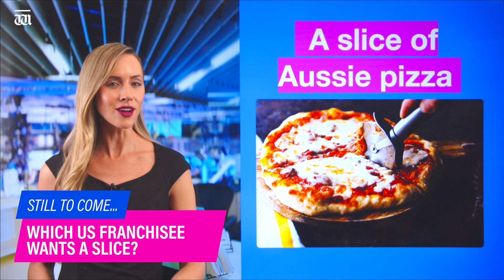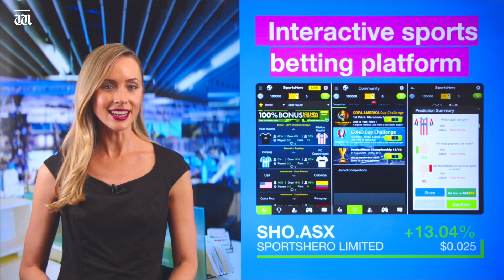“WA miner’s stock GOLD RUSH” Trading Up with Sarah Hughan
In today’s Trading Up Sarah explains why WA miner Iceni Gold is stock experiencing a GOLD RUSH! Plus, Sports Hero continues to climb, despite retail growth slowing and productivity lows. Stay up to date